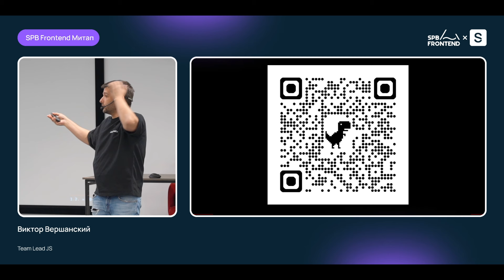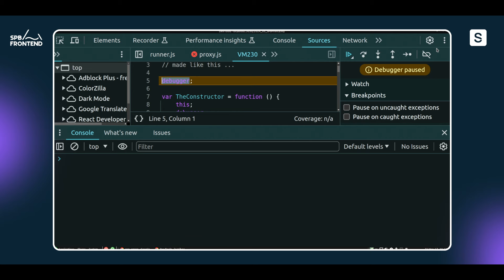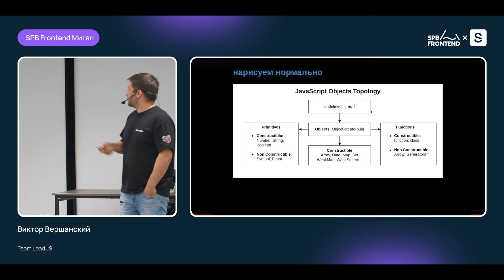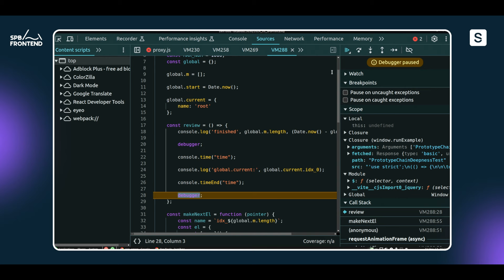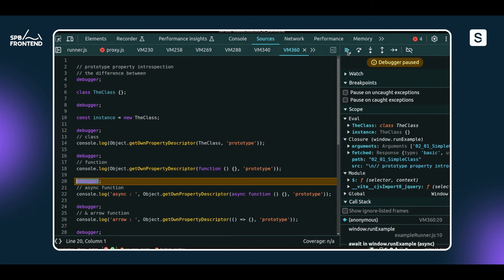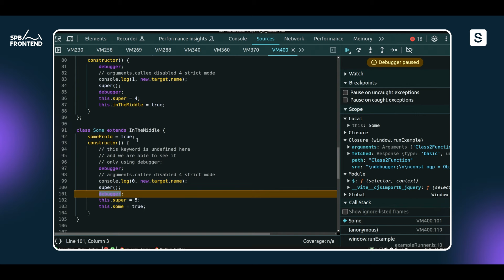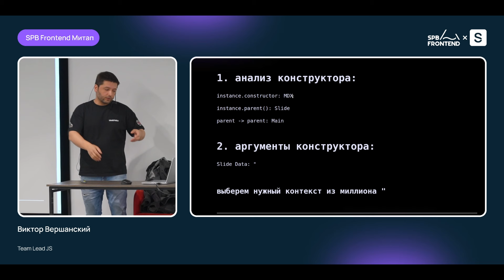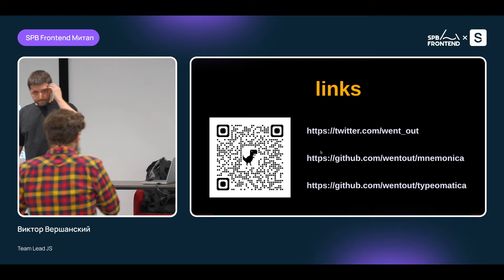Как изолировать React разработчика от собственных ошибок — Виктор Вершанский — SPB Frontend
«Здесь рассказ про строго-типизированный Runtime React с дополнительными плюшками. Юмор тут будет душный сложный, не всем понравится. Но наша гипер-квалифицированная пояснительная бригада всегда готова предоставить моральную поддержку.»
— Виктор Вершанский

SPB Frontend Митап #36 при поддержке Selectel, 17 мая 2024